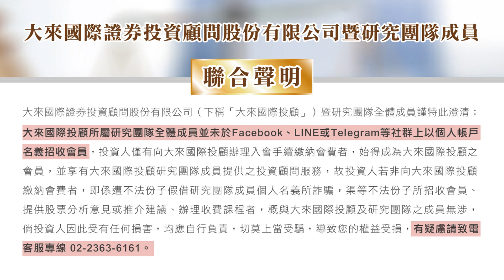1120428股市羅賓漢-羅文彬 您有『大賺倍數』的經驗嗎？｜凌群、倍力、智聯服務．倍數達陣｜驊宏資再噴第7根漲停⊕．倍數近在呎尺｜碳權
➤2023/04/28 廣播節目重點

6148驊宏資開盤不到5分鐘就攻上第7根漲停板！持續往倍數的目標邁進！跟我們設定的目標一樣！
早上買進的6752叡揚、6751智聯服務攻上漲停板！
6733博晟生醫全部獲利出清！